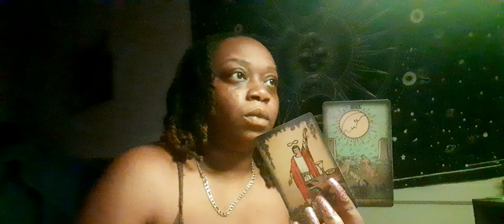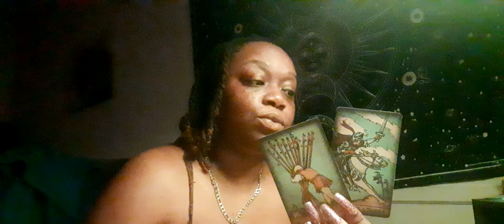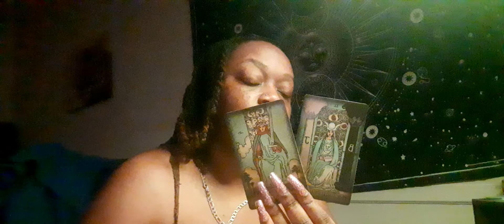Scorpio ♏️ You’re So Unfazed.. Unbothered.. With An Ex That Wants U Back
⭐️Evil Eye  🧿 Bracelet .. Spiritual Oils & Evil Eye 🧿 Candle Now Available on website
Cosmicspiritualshop.com